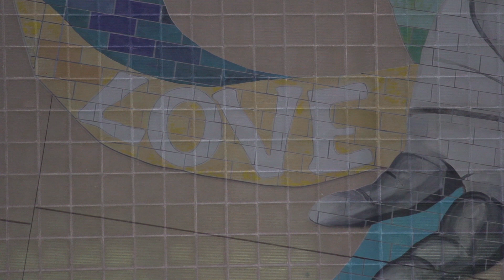Closer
An experimental film giving you a close up look at the city of San Francisco.